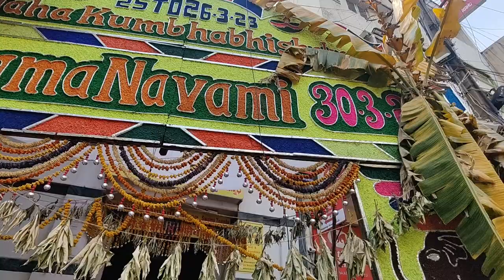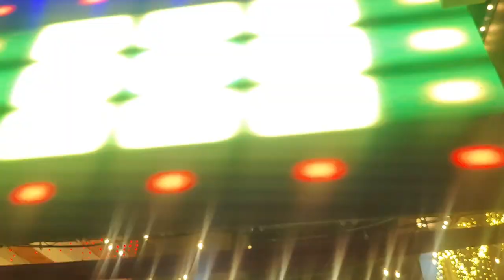Bangalore| முத்தாலம்மன் தேர் திருவிழா |Shivaji Nagar|festival vlog🙏❤️